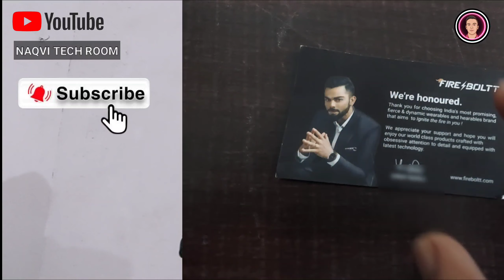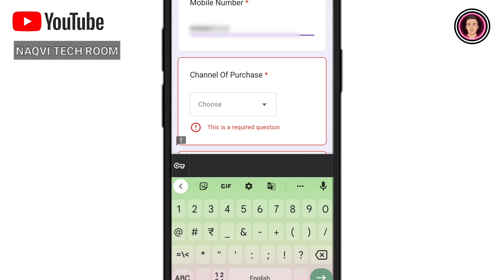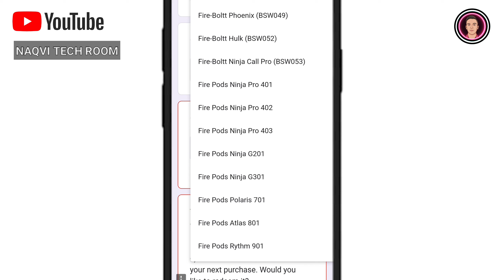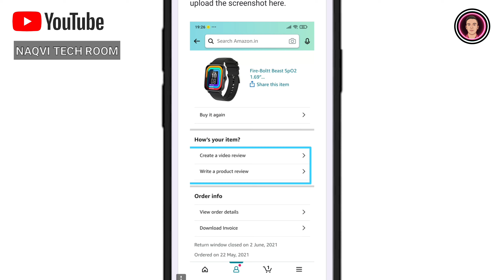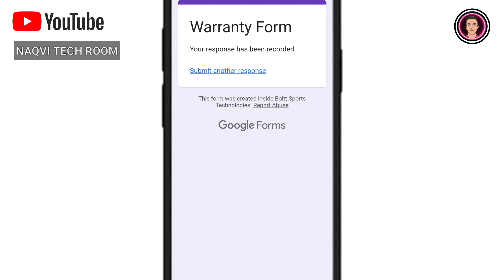Fire-Baltt Smartwatches:How To Ragister & Claim Warranty ?@naqvitechroom57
Fire-Baltt Smartwatches:How To Ragister & Claim Warranty